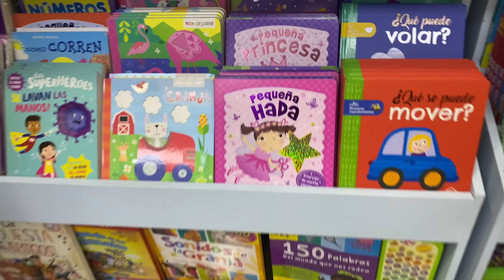La tía Dani me enseña a gatear!